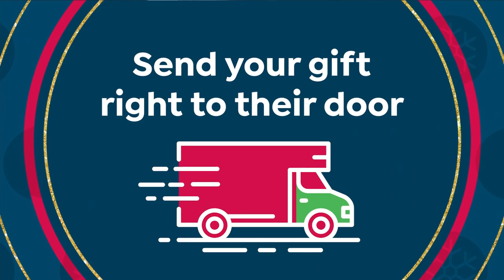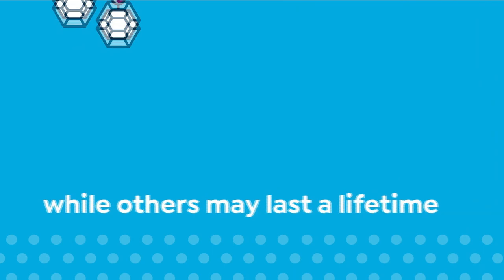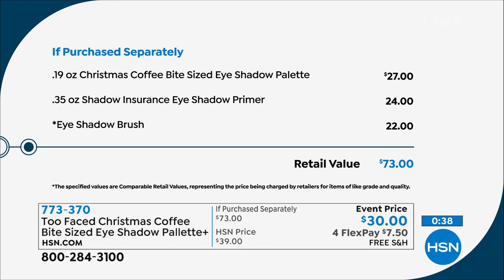HSN | Wake Up Beautiful with Valerie - Paula Abdul & Martino Cartier 11.03.2021 - 09 AM